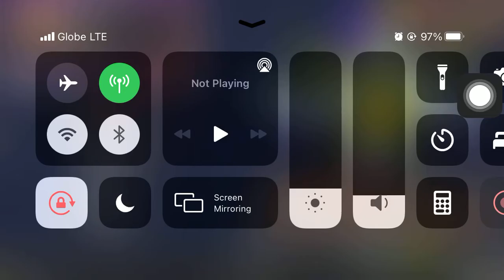Opening 1 Random $$$ Cr Reward for Black Mission : 4 El Cascabel